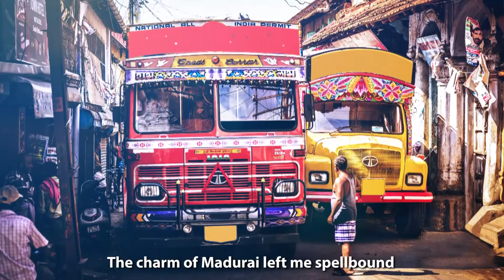Birla Tyre | Har Safar Aasan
Birla Tyres is a brand that reflects legacy and trust. Listen to the anthem that resonated with Indians. A soul-stirring anthem that made its way into their hearts. To get a quote and know more, visit our